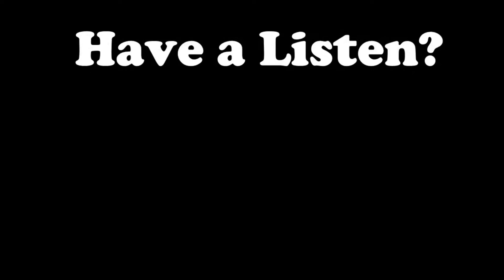Interesting Facts About 'Boom Town'! - Doctor Who Rewatch: Episode 11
Day eleven of my 'Doctor Who' rewatch!
Tomorrow's episode is 'Bad Wolf'!
MORE:

My Last Video:
Interesting Facts About 'The Doctor Dances'!

Stalk me for all sorts of DoctorWho and other nerdy content!